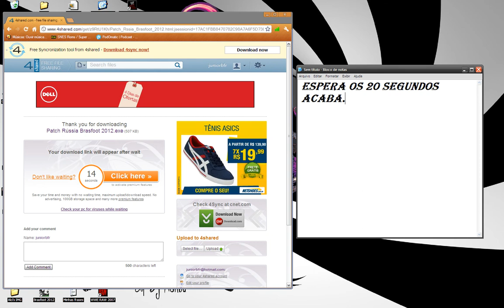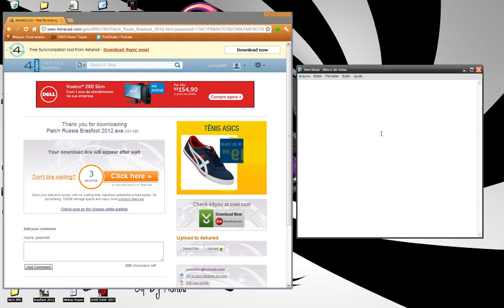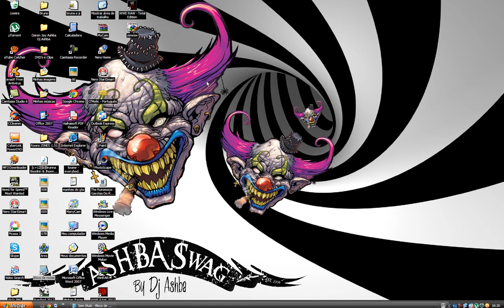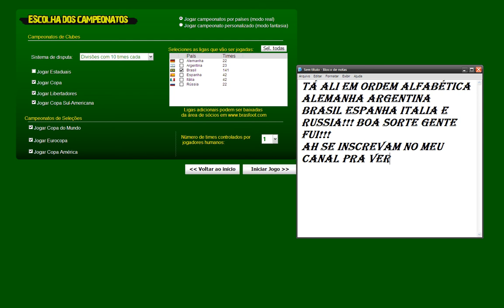Patch da Rússia Brasfoot 2012